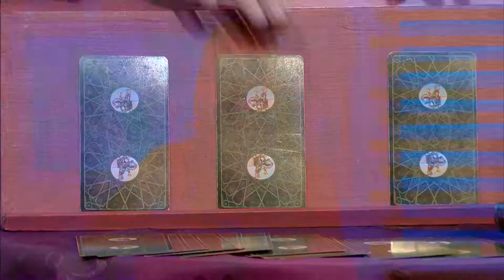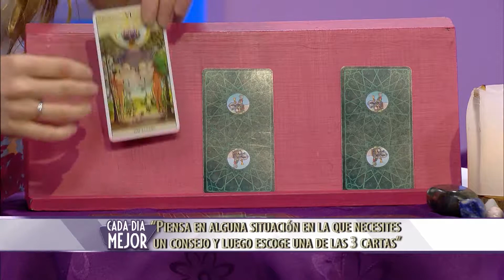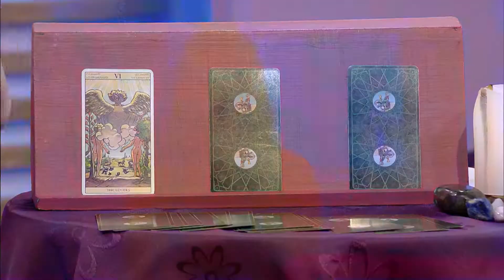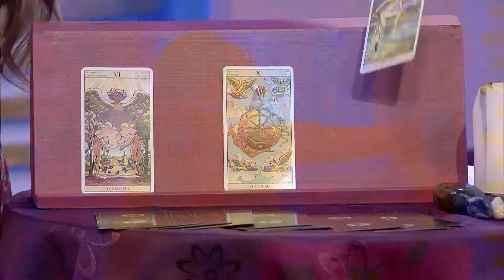CADA DÍA MEJOR TV | Piamaria y el Tarot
¿Vuelve el Tarot? Nuestra Nicole, de Piamaria, nos cuenta un poco más de el Tarot y sus orígenes.